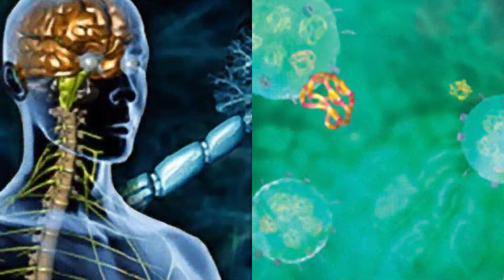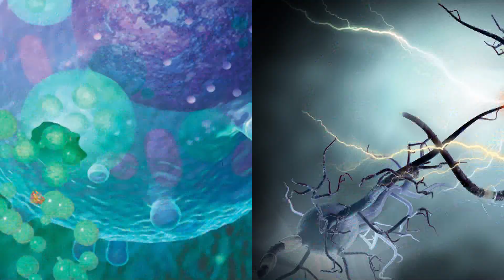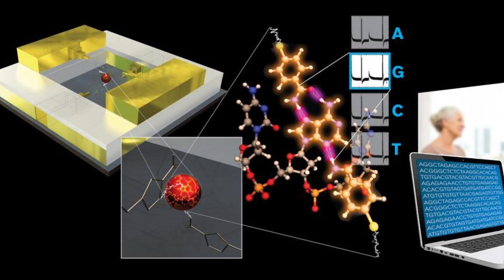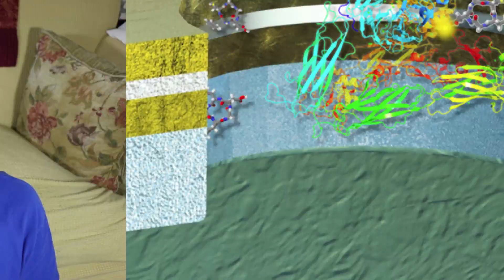And Now the Good News #265: It Came From Interstellar Space!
“Research pinpoints powerful biomarker of multiple sclerosis”

“ASU scientists show that a protein can be switched on and off to conduct electricity like a metal”

“Small Asteroid or Comet 'Visits' from Beyond the Solar System”